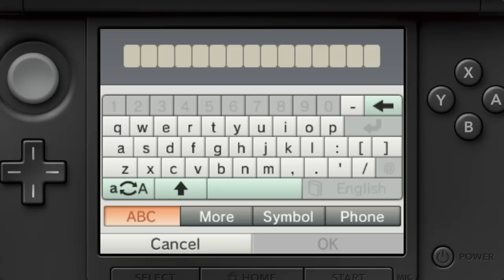Tomodachi Life Nintendo Direct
Sorpresivo Nintendo Direct donde se confirma la llegada de Tomodachi Life para América.